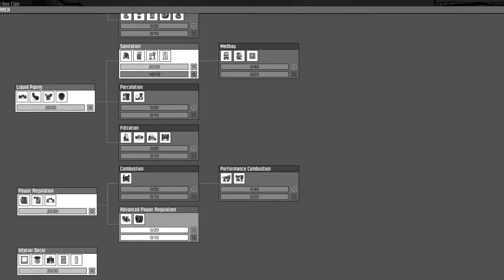Oxygen not Included #2 | We lost one...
It's a sad day for The Side Hoe Clan, we had a loved one die due to stupidity.. R.I.P